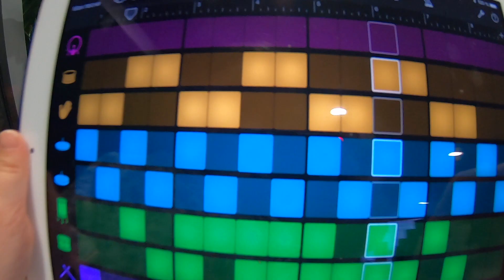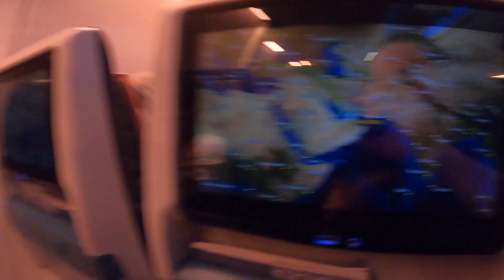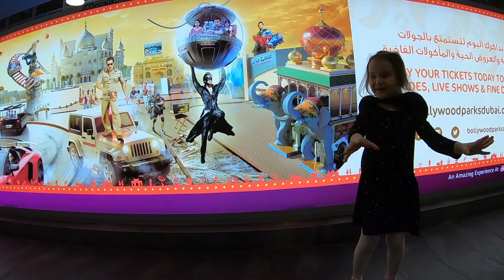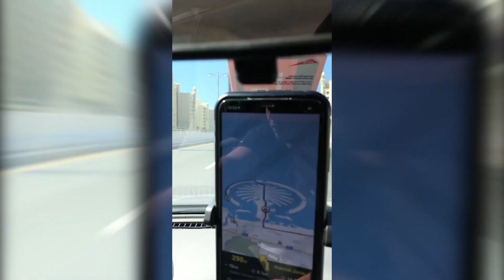Dubai, Rixos Bab al Bahr, Legoland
This video is about our vacation in Dubai